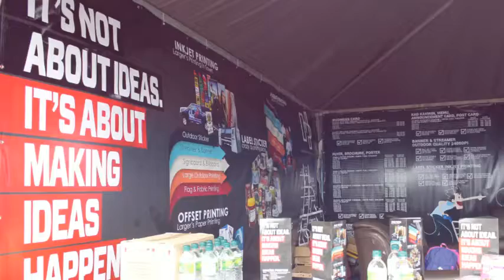MASTER PRINTING @ KARNIVAL MYHINGAQ HQ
Master Printing Solution
A | No.169 Tingkat 1 Jalan 1/2 Bandar Puteri Jaya 08000 Sungai Petani Kedah Darulaman